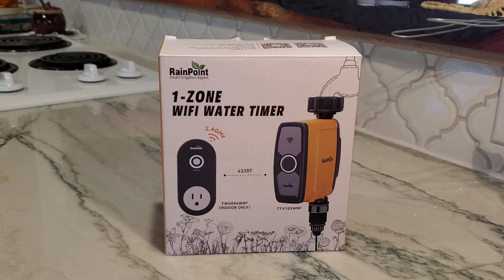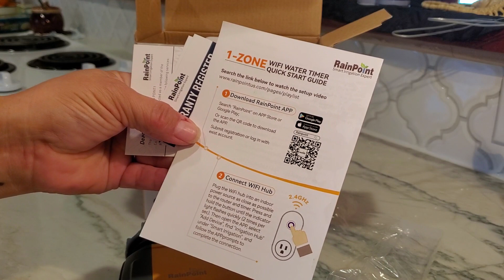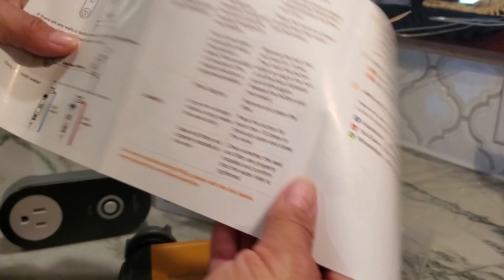This Smart Water Timer Will CHANGE Your Garden Forever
Stay Ahead of the Weather with Wifi Rain Point:
In this video, we'll uncover why Wifi Rain Point is a must-have for weather enthusiasts and homeowners.
My goal is to help you make informed purchasing decisions by providing practical demonstrations and real-life usage tips. Amazon Store

Attention businesses! I'm always excited to explore new products and share them with my audience! If you’d like to see your product reviewed in my thorough and practical style,